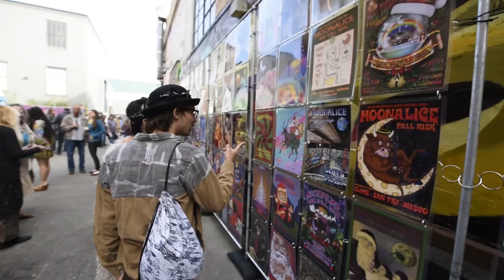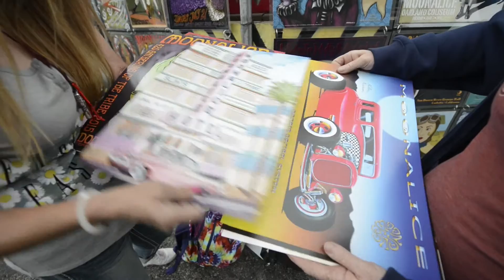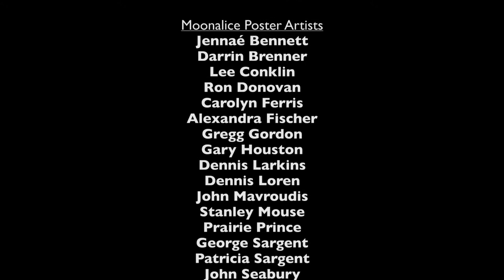Moonalice 4/20 Tribal Celebration 2015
The 2015 Moonalice 4/20 Tribal Celebration at Slim's was epic. Jay Blakesberg Photography directed this magical video of the event!!!